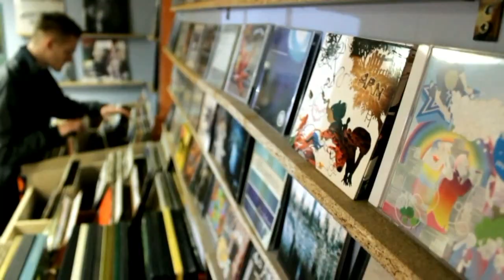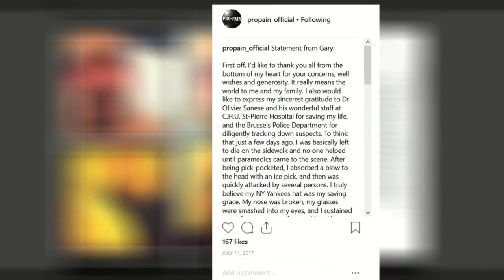Meeting Pro-Pain - Interview with Gary Meskil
I talked with Gary Meskil from legendary NYHC band Pro-Pain after their show in Nuremberg.  They are currently touring Europe with most of the concerts sold out.